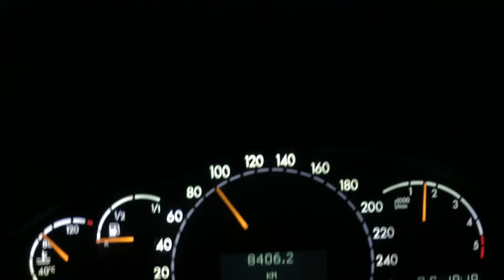Driving in Luxemburg - beautiful sky before night